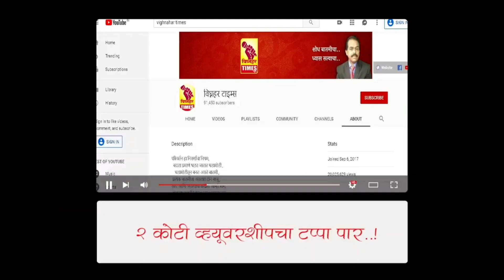वारूळवडीच्या प्राथमिक आरोग्य केंद्रात गरोदर मातांना कोरोना प्रतिबंधक लसीकरण सुरू।।